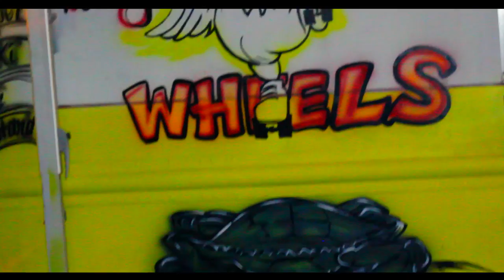La'Pairyon-Hustlin,Grinding,Big money,Shining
New Up Coming Artist From Florida: La'Pairyon-Hustlin,Grinding,Big money,Shining